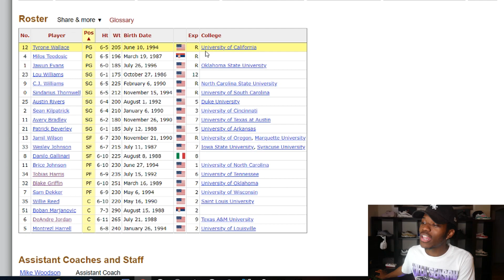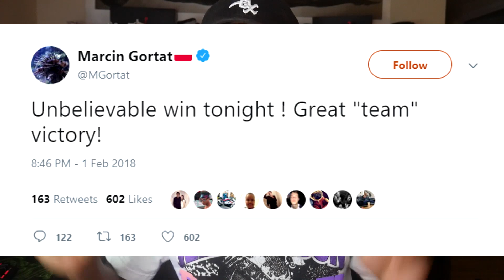THE RULE THAT WILL CHANGE THE NBA | KOT4Q